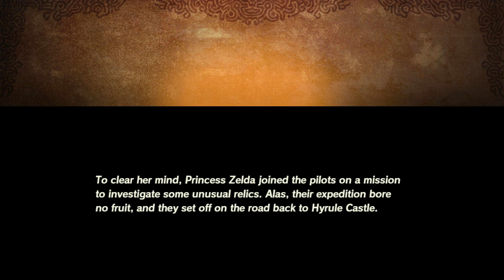Hyrule Warriors Age of Calamity - Part 9 The Road Home, Besieged (No Commentary)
A casual playthrough of Hyrule Warriors Age of Calamity on easy difficulty played on PC.  Focused on the main missions and did the challenges between recordings.  Game was upscaled to 4k resolution which caused some minor framerate dips in game.